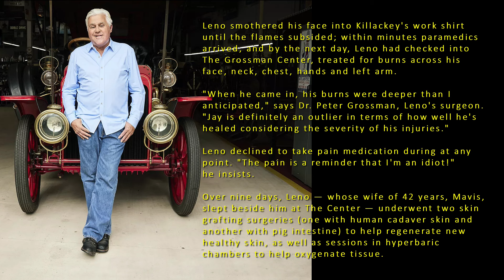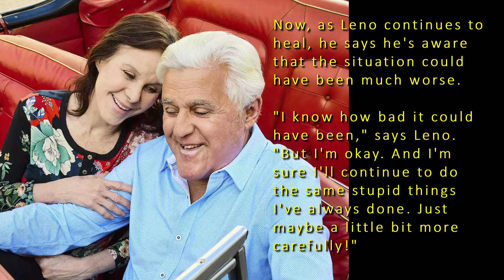Jay Leno Burnt Photo and Article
Article highlights and photo of Jay's serious burns. We wish Jay and all those who have suffered burn injuries a blessed healing.